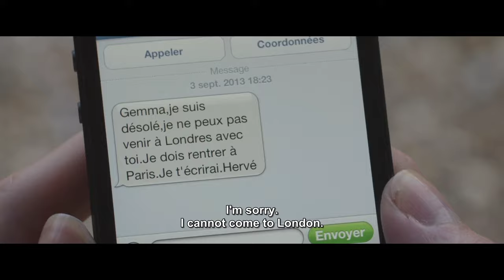Woman Cheat On her husband, With Her Old neighbour And Other multiple Men !!!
Movie name pinned in the comment section

we want to make our video shorter as possible. because we want to you to watch the full movie. we like recommending and telling The plot of The movie. i hope you like our content. enjoy and please subscribe